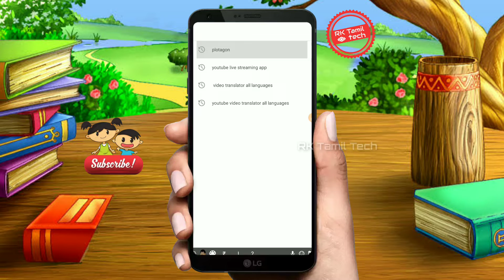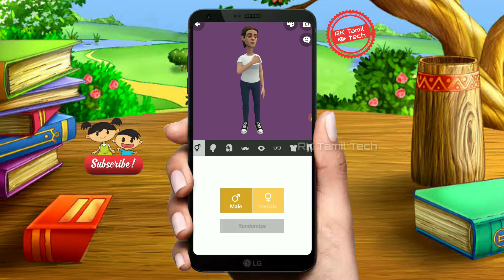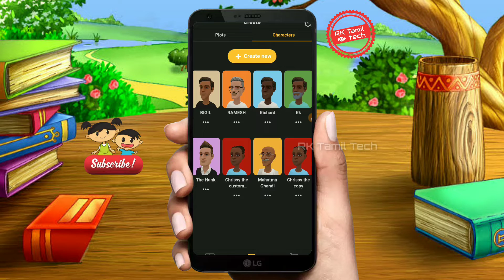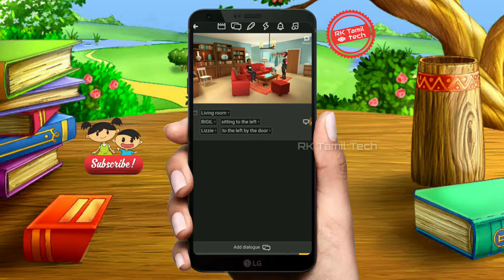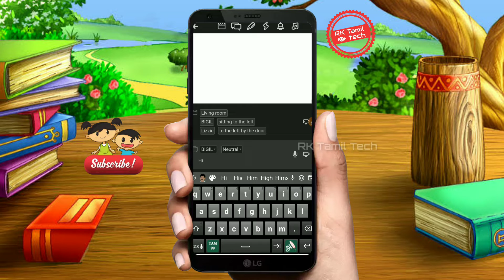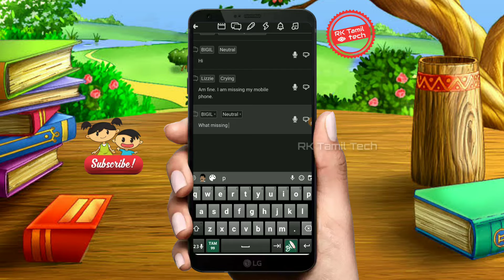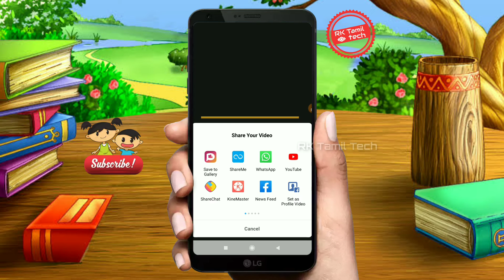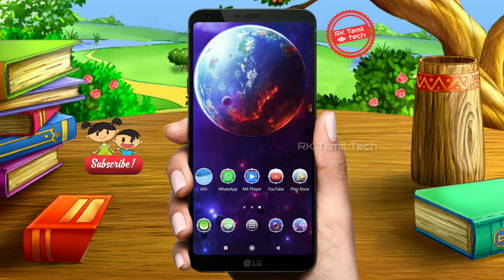How to Make 3D Cartoon Animation Video on Android Mobile in Tamil | 3D அனிமேஷன் 👽வீடியோ உருவாக்கலாம்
உங்களால் மிக எளிமையாக 3D அனிமேஷன் வீடியோ உருவாக்க முடியும். இதற்கு ஒரு மொபைல் ஆப் இருந்தால் போதும்...👽

About The App : Create your own actors, write a story and press play – it's that simple! Plotagon is a free animation app that makes your stories come to life. Express yourself with an animated movie and share it with the world! Make your own animated videos.Create yourself, a celebrity or your friends to act in your movie.Record your own voice, add sound effects and music.Share your story on YouTube and other social media apps . Plotagon Story is the perfect place to express yourself in your own animated stories. Loads of different character traits, backgrounds, clothes and accessories to choose from. New amazing content is added regularly.

For Contact RK Tamil Tech to review your App, Website,  Software, etc...

நன்றி / Thanks 🙏🙏🙏